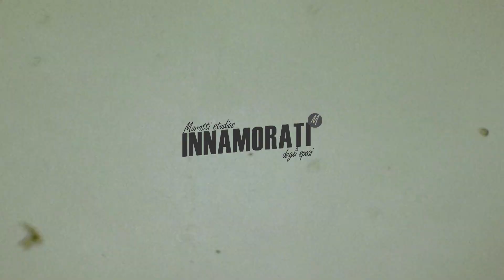Francesca e Daniele | Trailer di Matrimonio | La Ferghettina